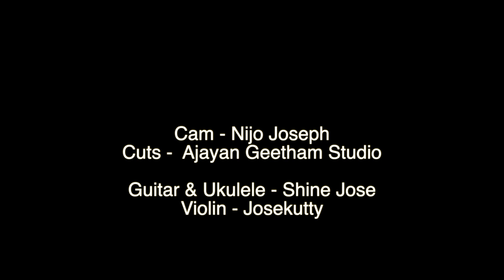Gopala Gopala Violin Cover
Violin : Josekutty
Guitar & Guitalele : Shine Jose
Mixed & Mastered : Nandu Kartha
Cam : Nijo Joseph
Cuts : Ajayan Geetham Studio

Movie : Kadhalan